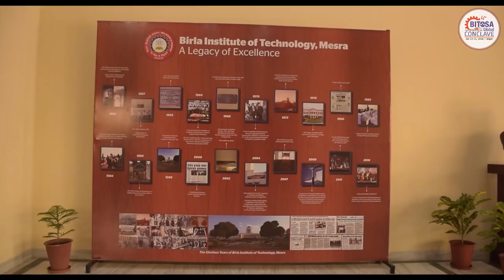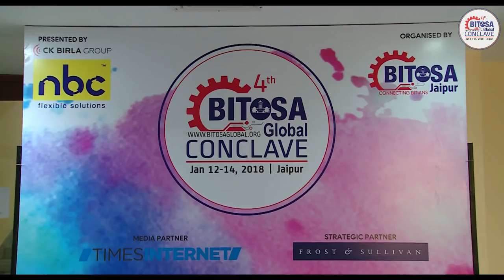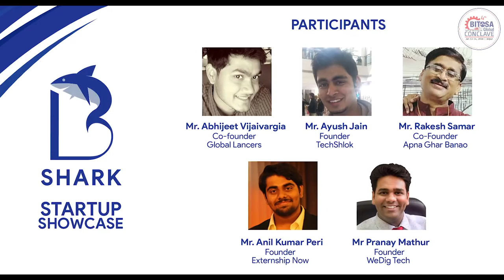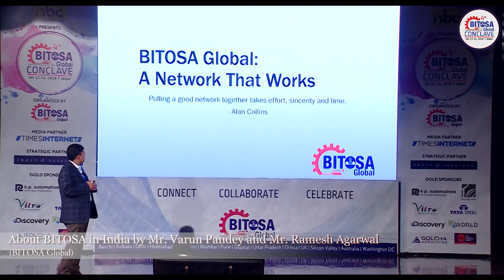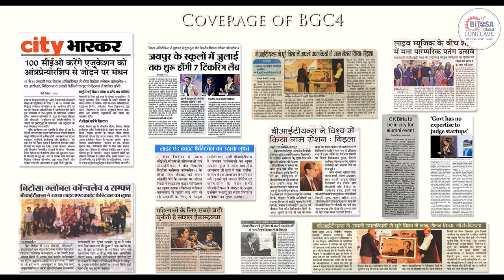BITOSA GLOBAL CONCLAVE 4 | Experience Film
BITOSA GLOBAL CONCLAVE  is the annual signature event of BITOSA Global - The official alumni body of Birla Institute of Technology, Mesra; which is home of over 100,000 BITians.
Three previous editions of this event were hosted by BITOSA Delhi, Kolkata and Mumbai chapters.

BITOSA Jaipur hosted BGC4 from 12-14 Jan 2018 at Birla Auditorium during the biggest Kite & Light festival of India.

To make this biggest event of BITians a grand success, organising team of 75 BITians worked tirelessly for more than 6 months. Team travelled over 10,000+ KMs, visited more than 9 cities & 4 BIT Campuses. We invited more than 1500+ BITians personally and 20000+ over calls and emails.

As a result of this hard work BGC4 was one complete event which brought Students, Alumni, Industry and Institute together.
With the motto of CONNECT, COLLABORATE & CELEBRATE,  750+ BITians joined the 3 day extravaganza  from all across the globe.

BITOSA Jaipur express deep gratitude to all the people who made this event possible. BGC4, was the biggest, most productive & inspiring conclave. It engaged and benefited its all stakeholders; student, alumni, Institute, corporate and families.

Looking forward to see all the BITians in the 5th BITOSA global conclave in fall 2018 at Bangalore.